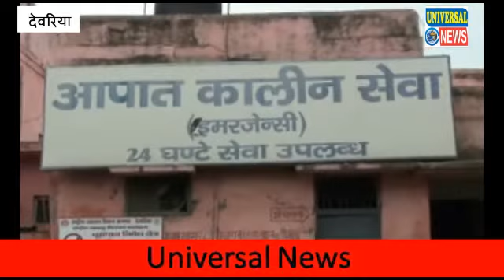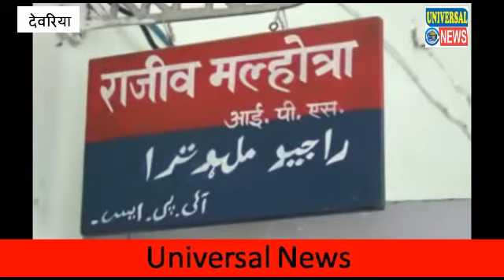दिनदहाड़े किया एक लड़की पर एसिड अटैक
उत्तर प्रदेश सरकार ने महिलाओं और लड़कियों की सुरक्षा के लिए तमाम तरह
के कानून और  टीम प्रदेश में लगाई हैं ! लेकिन उनकी कानून व्यवस्था आए
दिन बिगड़ती जा रही है ! कानून का कोई खौफ नही है की क्यों एसे घिनौनौनी
हरकतों से बाज नही आते है ,  जिसकी बानगी   देवरिया जनपद में देखने को
मिला जहां दिनदहाड़े पढ़ने जा रही छात्रा  पर एसिड फेक कर दो पहिये बाहन
से भाग गए ।एसिड की जलन से छात्रा चीखने चिल्लाने लगी , तभी किसी ब्यक्ति
ने 100 नम्बर पर फोन कर पुलिस को जानकारी दिया ! जिसको पुलिस ने
जिलाअस्पताल में भर्ती करा उनका प्राथमिक उपचार शुरू करा दिया है । लेकिन
छात्रा ने उन मुजरिमों का  नाम पुलिस को बताते ही पुलिस हरकत में आई और
उनको शहर से बाहर निकते ही  धर दबोचा जिसमे तीन लोग एसिड फेक एक ही बाइक
से भाग रहे थे !  भालुवानी पहुचते अपराधी  पुलिस के हत्थे चढ़ गए ।  पुलिस
ने उन तीनो अपराधियों को गिफ्तार कर पूछ ताछ शुरू कर दिया है !

DEORIA UP
RPT.- AJRESH KUMAR
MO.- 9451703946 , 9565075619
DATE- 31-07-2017